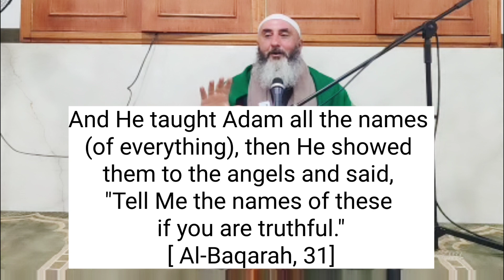seerah 1 سيرة The seerah simplified (سيرة النبي محمد ﷺ) The Birth. prt. 1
The Jurisprudence of the Prophetic Biography of the Prophet Muhammad صلى الله عليه وسلم على آله وصحبه وسلم.
The Birth..
1.. Adam and Eve and their first test...

2.. the sight of the prophet whilst in the womb of his mother.

3.. the prelude to the birth..